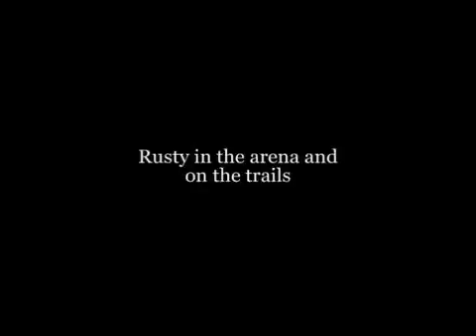Rusty Nail in the arena and on the trails.